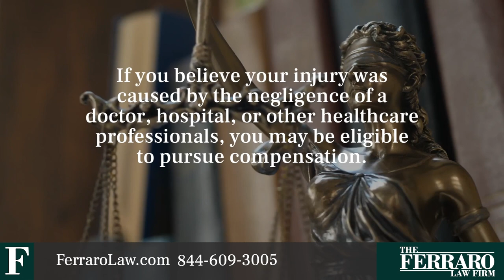An Overview of Medical Malpractice - The Ferraro Law Firm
The Ferraro Law Firm

Medical malpractice deals with negligent or reckless treatment from a doctor or other healthcare professional, which can result in all types of injuries.

00:06 - Overview of medical malpractice
00:19 - Failing to diagnose
00:24 - Failing to treat properly
00:39- Failing to warn patients of risk
00:38- Enlist the help of a qualified attorney

Since our firm was founded in 1985, we have successfully recovered in excess of $2 billion in verdicts and settlements. Our medical malpractice lawyers in Miami are relentless in their pursuit of justice and know how to address large insurance company tactics. Due to our fierce litigation and personalized case approach, our medical malpractice attorneys have been listed in Super Lawyers®, Top Rated Lawyers, and more.

We work on a contingency fee basis so you don’t have to worry about legal fees unless we obtain compensation on your behalf.

No office visit is necessary.